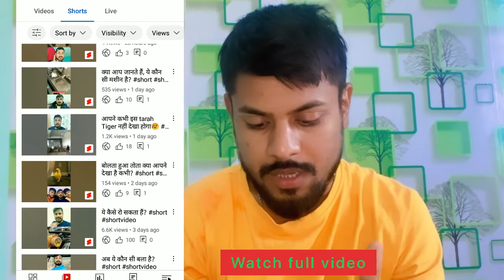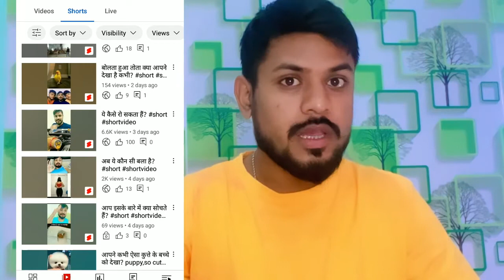Really it is working. Best way to make video viral.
1st. INSTAGRAM ID -